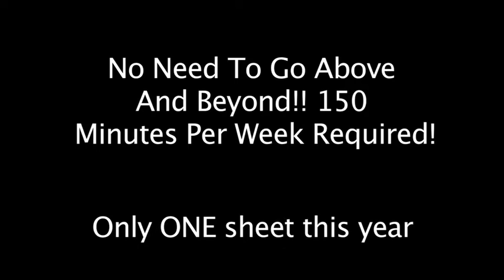Strong Man Competition DPA